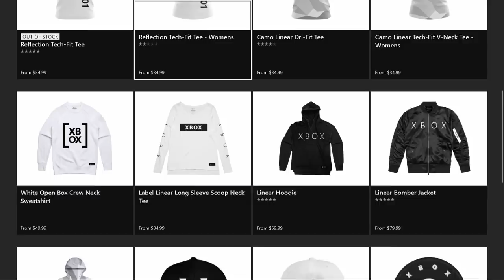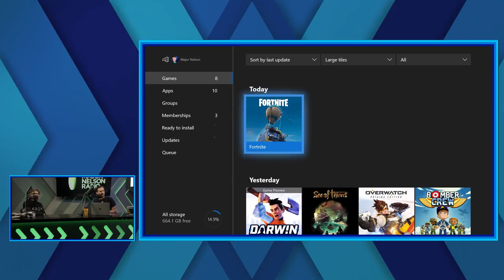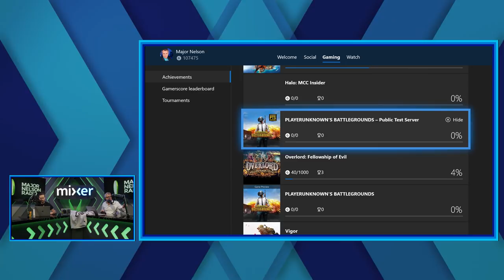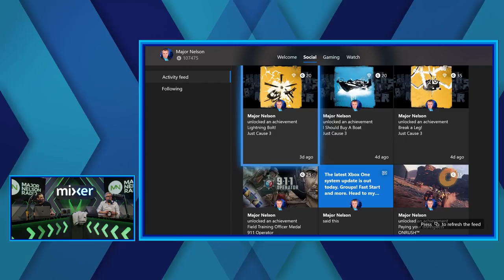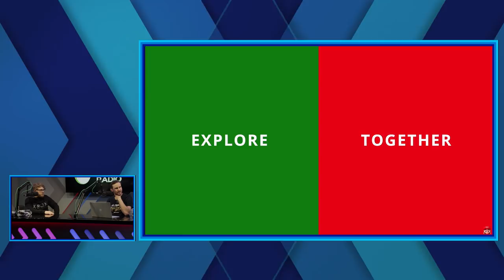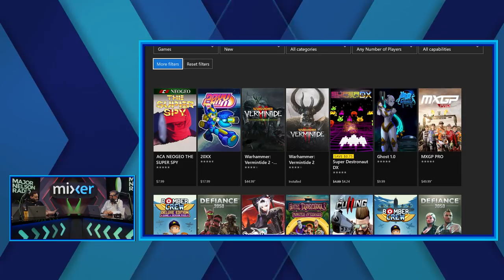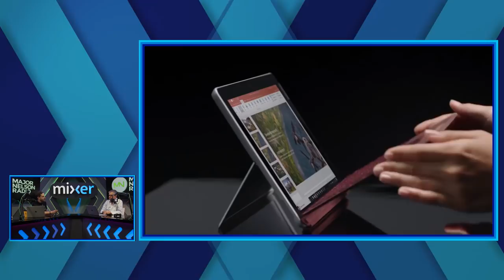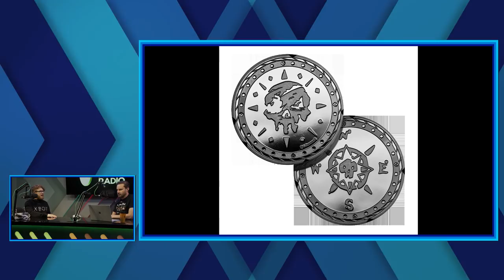Major Nelson Radio - Episode 624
Larry Hryb, Xbox Major Nelson
Gamertag: Rubes
James Monosmith
Xbox Official Gear
And more.